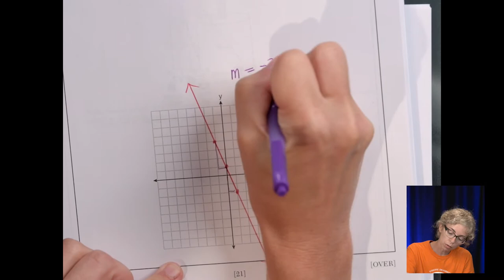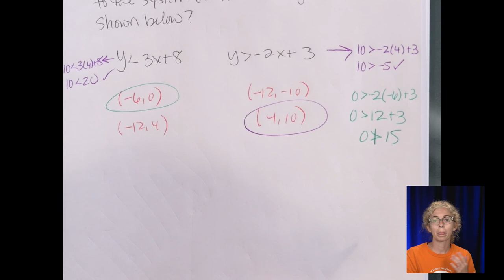Linear Expressions, Equations, & Inequalities | Video #3 for Wednesday, 7/15